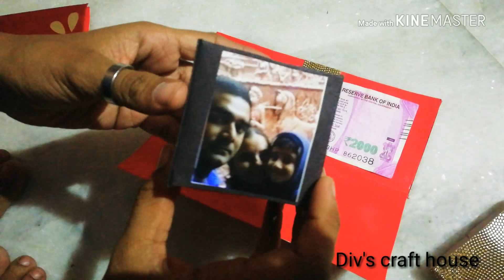RAkHI special!!! / DIY rakhi design / Money envelopes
Indian festivals are so blissfull😀
They connect us with each other
This is the festival of brother and sister
Rakshabandhan😍😍
My favourite festival too
And when we tie our brother handmade rakhi it becomes more special🤗